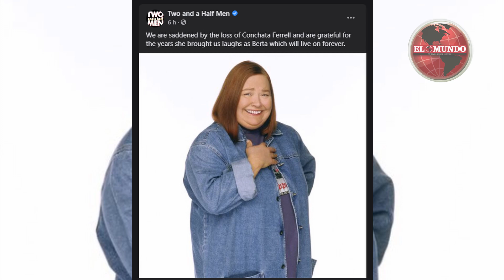Muere Conchata Ferrell la actriz que dio vida a Berta de “Two and a Half Men”